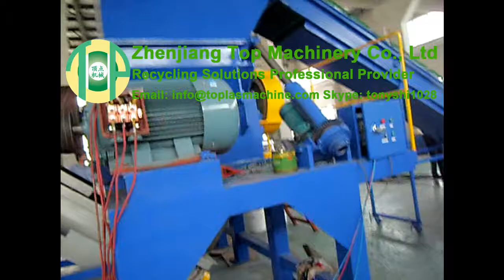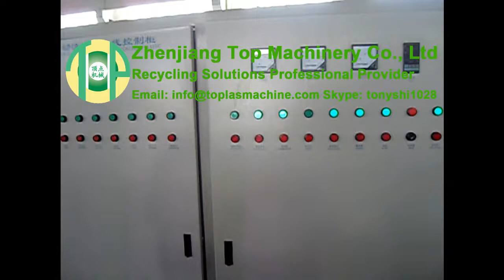plastic basket pipe bottle barrel hard material crushing washing recycling machinery plant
This plant is special designed for the hard plastic material, such as the plastic barrel, basket, pipe, bottle, mold material head.
It mainly includes GS crusher, hot washer, cold washer, high speed friction washer, dewatering, drying system and air fines separator, package silo.